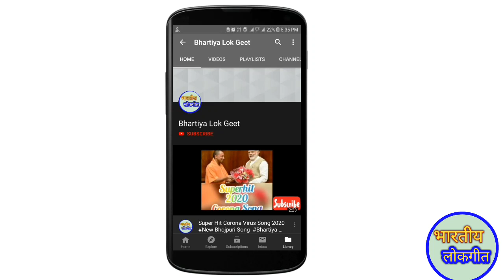Tilak Geet || तर्ज:- Sorry Sorry पता ना कुछ चल रहा है || तिलक गीत || By:- Bhartiya Lok Geet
LEATEST भोजपुरी पारम्परिक लोकगीत - BHOJPURI PARAMPARIK LOKGEET-NITU DEVI